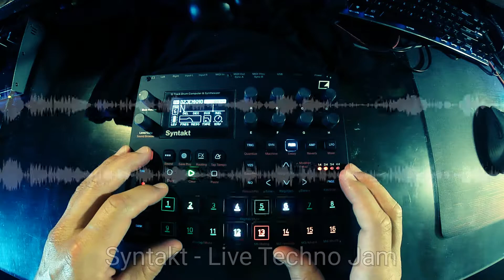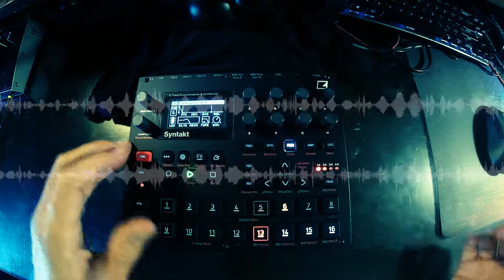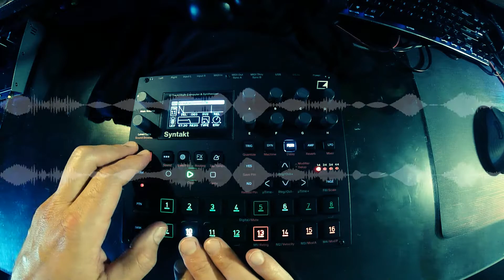Syntakt - Live Techno Jam